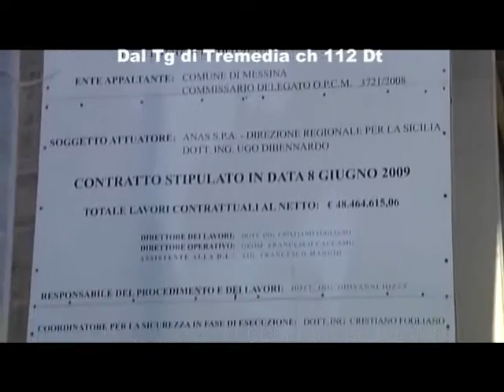Slitta l'inizio dei lavori per la messa in sicurezza del viadotto Ritiro di Messina